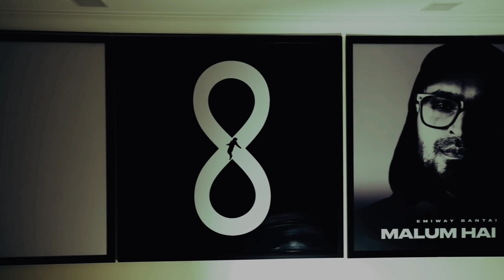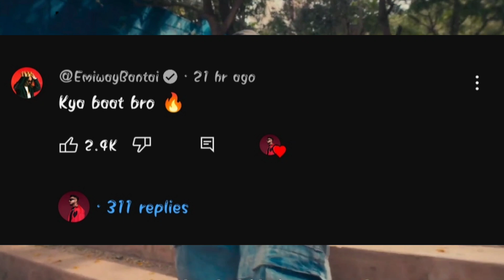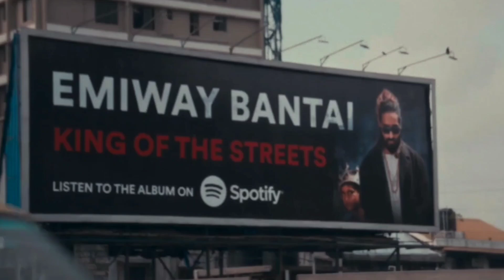A KING OF THE STORY - EMIWAY BANTAI | EMIWAY REACT ON KING 🔥 | EMIWAY BANTAI & SWALINA BIG SURPRISE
a king of the story emiway
emiway & swalina new song
king new song
emiway react on king